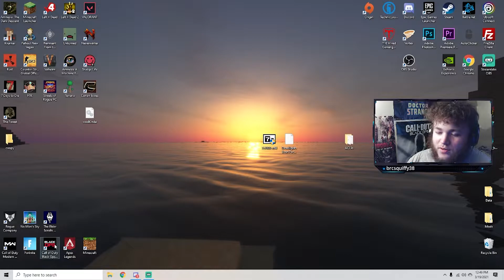coolKinda Stream Highlights | Apex Legends/COD Cold War | 3-19-2021